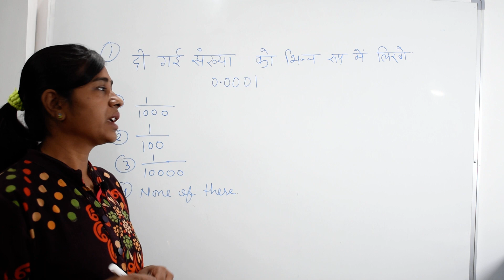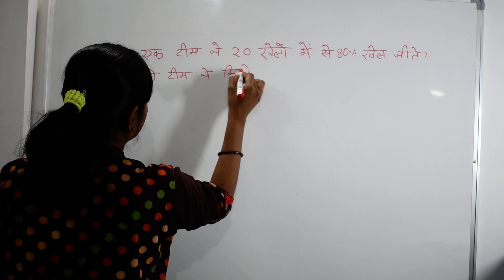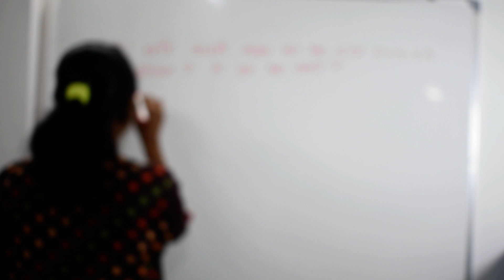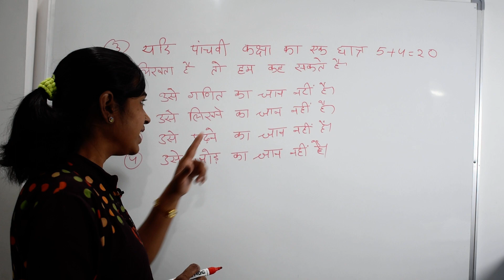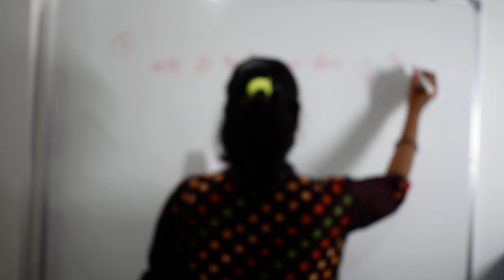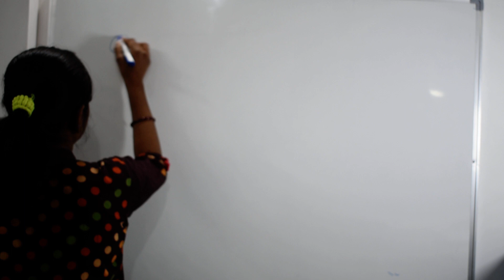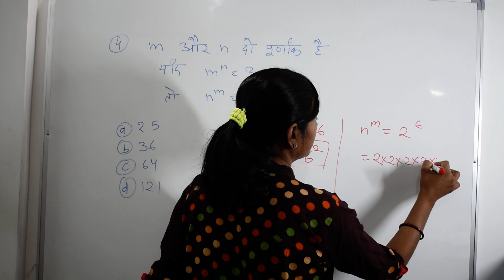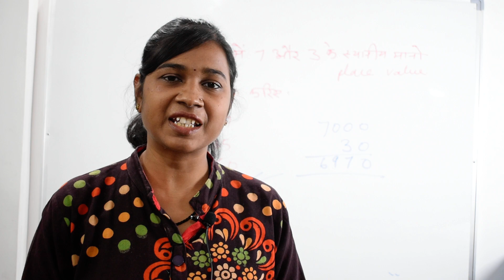Practice Set 1 | Math's | गणित | Samvida Varg 3 2020 | TET 2020 | mp samvida varg 3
Varg 3
Varg 3 Video
Samvida Varg 3 Tutorial 2020
Samvida Varg 3 Tutorial
Samvida Varg3 Tutorial List